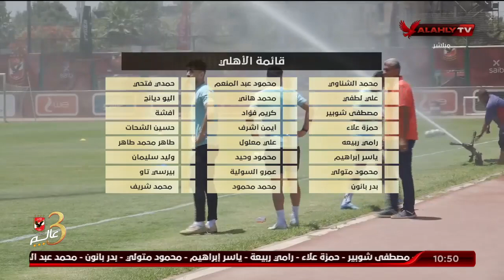ثنائي الفريق "أكرم وبانون" يواصل التأهيل.. إليكم التفاصيل | البيت الكبير